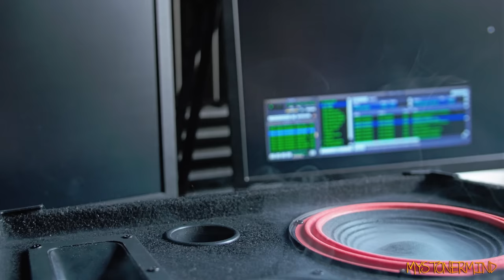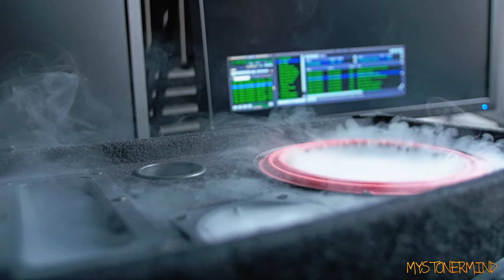Bass vs Vapor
Ever wondered what happens when you put vapor onto a speaker and play some music? Neither have I. Also I spelt vapour without the 'u' because I like the way it looks without it.

The music is free to use for personal use but don't use them in YouTube videos or post them on social media because your content will be taken down.